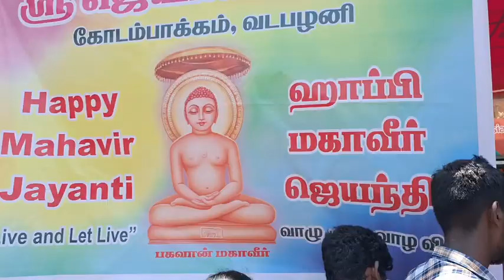21 04 2024 SUNDAY EVENT MAHAVEER JAYANTI FOOD ANNADANAM FOR 1000 PERSONS AND PRESSMEET VADAPALANI